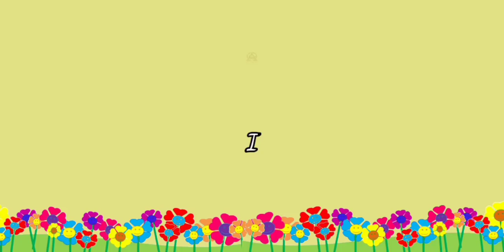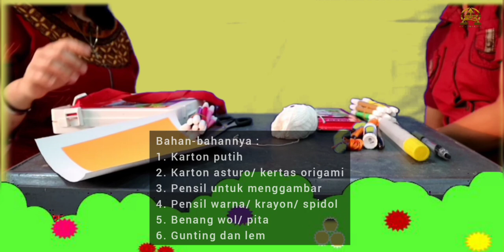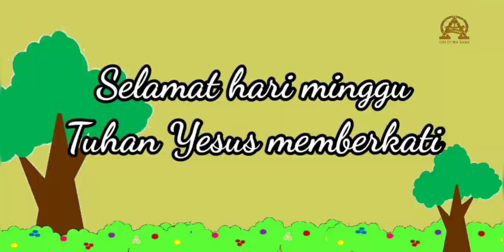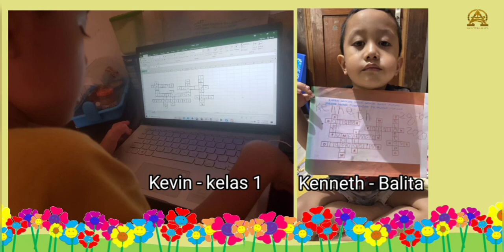Kebaktian Sekolah Minggu Kelas Kecil GKI Citra Raya 12 Juli 2020